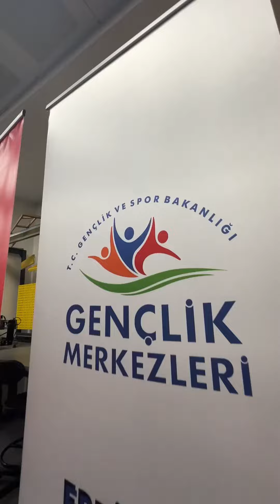Gençler, var olun…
Döneri bereber yiyince başka bir lezzetli oluyor.